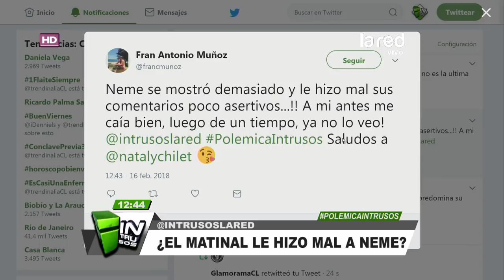¿Por qué Neme no sigue en el matinal?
Le contamos todos los detalles de la salida de Neme del matinal, tal como el explica, se tomaría un tiempo, para trabajar en proyectos personales que ha pospuesto.